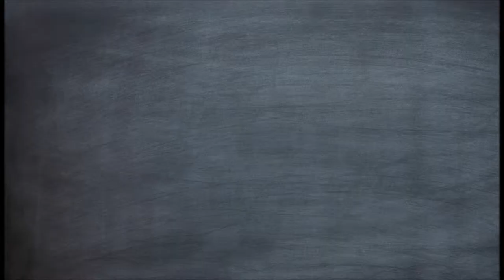Brokolicová omáčka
Brokolicová omáčka je veľmi rýchla a výborná. Vhodná pre deti od 10 -12 mesiacov. TAk hurááá do toho :)